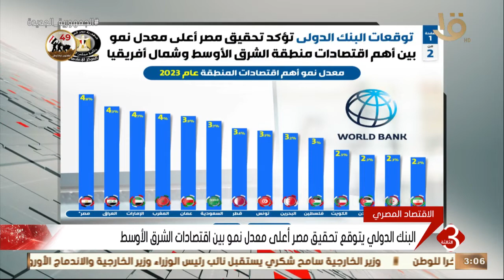نشرة الثالثة | البنك الدولي يتوقع تحقيق مصر أعلى معدل نمو بين اقتصاديات الشرق الأوسط